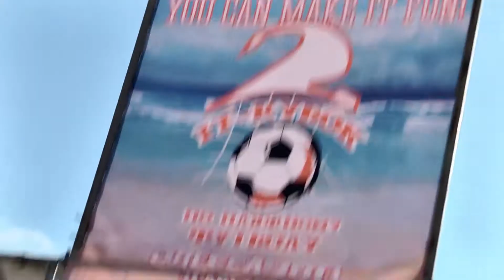Второй турнир IT Кубок по пляжному футболу, Одесса 2013 Eleks CiklumKiev)